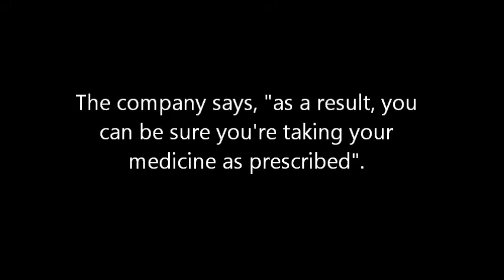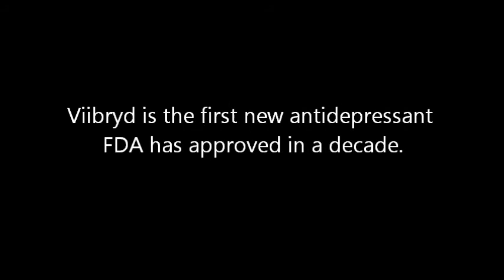IAWP News Digest No.2